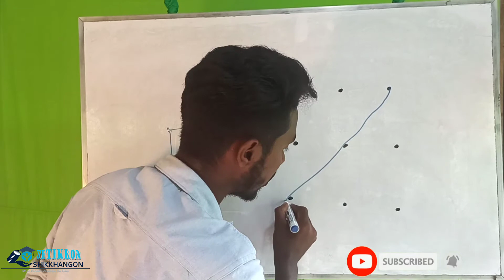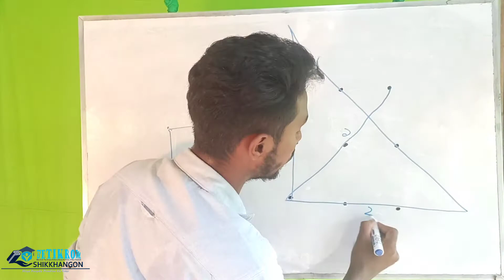Think outside the box || Philosophy || Mental Tricks || Ismail Sir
In this video I have told about mental thinks & I was share my opinion to thinking about others as 'Think outside the box'.
So, Today's Topics: Think outside the box | Philosophy

^^^আজকের ভিডিওতে মানসিক চিন্তাধারার দৃষ্টিভঙ্গী নিয়ে কথা বলেছি।^^^
And a say, In this channel I'll show some idea & technique here to learn something better.
In my Classes I will also be showing -
*Accounting 9-10,
*Finance 9-10 &
*Mathematics 5-10
*Board Question solving
*Resolving Classes

Student's Always Remember "Wise people practice on time". তাই তোমাকেও সময় মতো অনুশীলনের মাধ্যমে শিখতে হবে। ভিডিওটি দেখার পর অবশ্যই বাসায় প্রেকটিস করবে। কারণ নিয়মিত অনুশীলনই পারে সাফল্য বয়ে আনতে।

√ up next 🙂: সংখ্যা পদ্ধতি | ICT
Dear Student's,

A special thanks to: Sejan Mahmud 😘
Take care!!☺☺
আল্লাহ হাফেজ!!!🥰🥰🥰